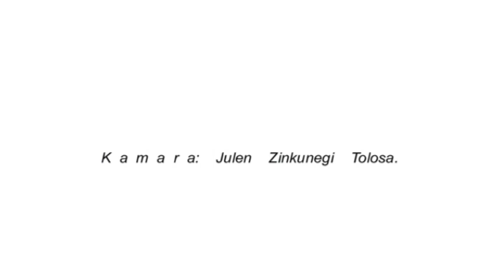Rokafort Iparra Gaz O